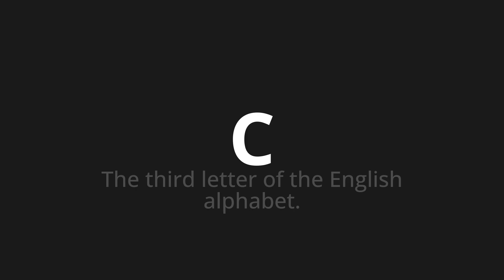How to pronounce C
Master the Pronunciation of 'C Which means c' - which means : The Third Letter of the English Alphabet. 📝 with @PizzaPronunciation 🎓🗣️ - [Your Guide to Italian]

Learn to pronounce 'C' perfectly in Italian with our easy and engaging tutorial by @PizzaPronunciation! 📖📽️ In this comprehensive video, we provide you with native speaker examples 🗣️👂 and phonetic breakdowns 🎵 to ensure you get the pronunciation just right.

How to say C in Italian